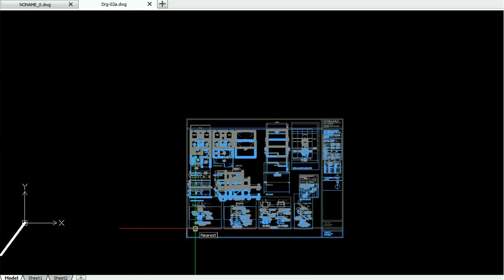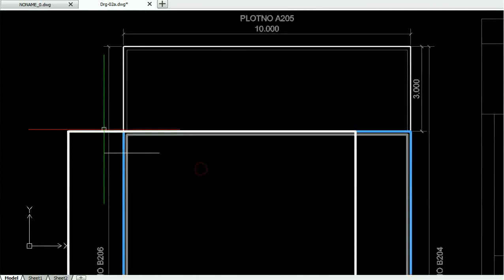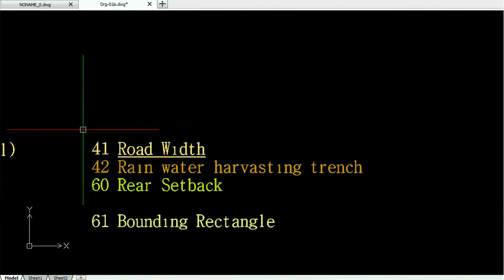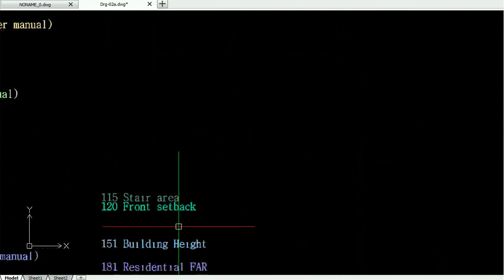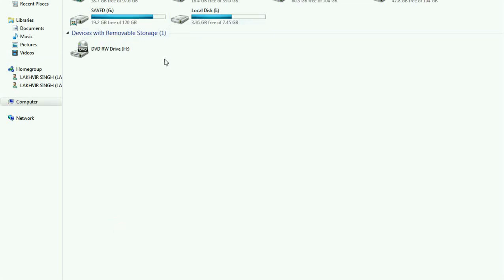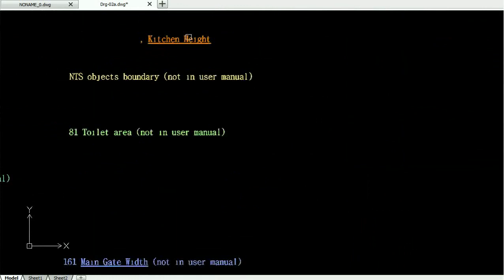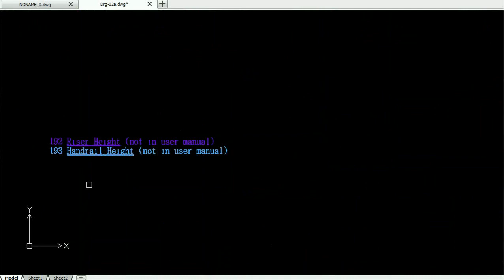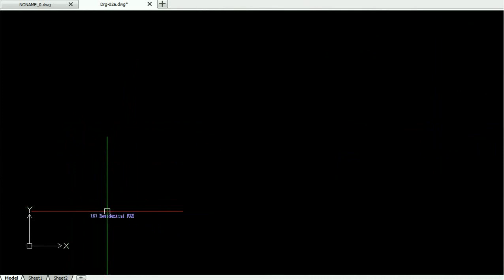E Naksha drawing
Let us learn e naksha drawings,